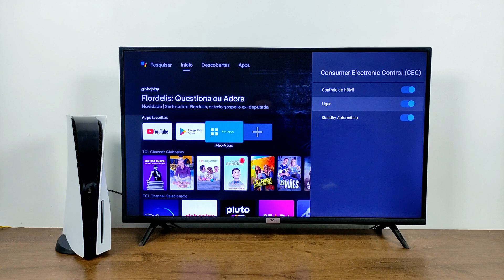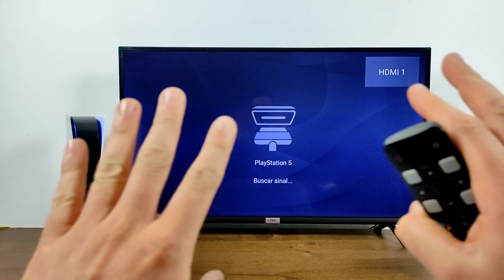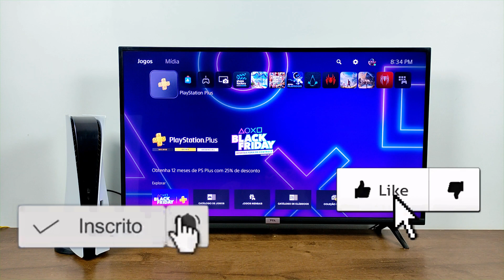COMO INSTALAR O PS5 NA TV TCL ANDROID + CONFIGURAÇÃO | 2025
BEM VINDOS A MAIS UM VÍDEO NO CANAL, E NESSE TUTORIAL VOU ENSINAR A COMO INSTALAR E CONFIGURAR O PS5 NA TV TCL ANDROID DE QUALQUER MODELO FACILMENTE.

COMO CONECTAR UM VIDEO GAME POR HDMI NA SMART TV TCL?, COMO CONECTAR PS5 POR HDMI NA TV TCL ANDROID ?, NÃO CONSIGO CONECTAR MEU PS5 NA TV TCL !, COMO CONECTAR O PS5 NA TV SEMP POR HDMI, COMO CONFIGURAR O PLAYSTATION5 NA TV SEMP ANDROID?